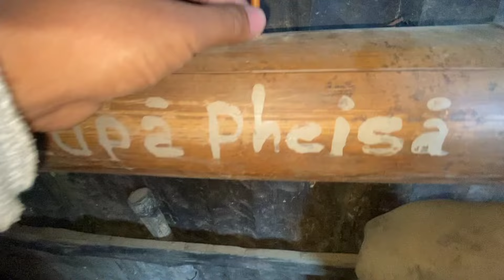Revealing the secret place of Sihai Village, Ukhrul District, Manipur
The house where the bone and skulls of wild animals were preserved..